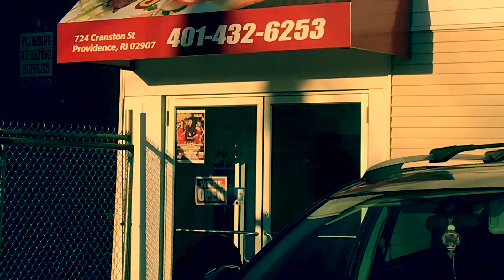Rhode Island yummy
Authentic Khmer food in Rhode Island